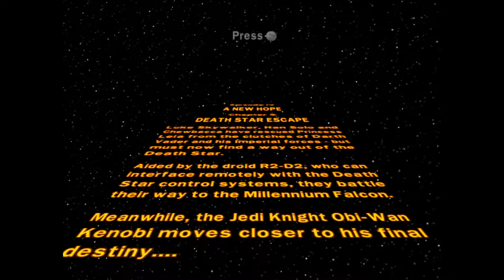Lego Star Wars The Complete Saga - Part 23: Escape!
In this episode of Lego Star Wars The Complete Saga, I flee the Death Star.